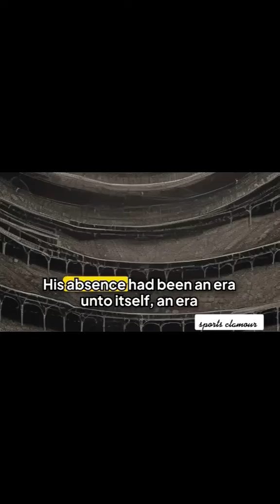WWE RAW 9 sep 2024 Summary